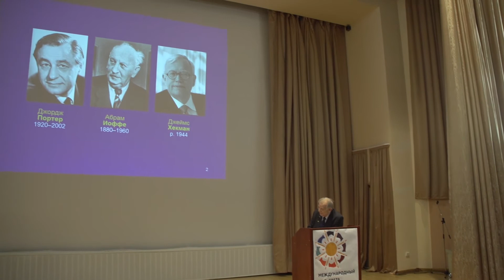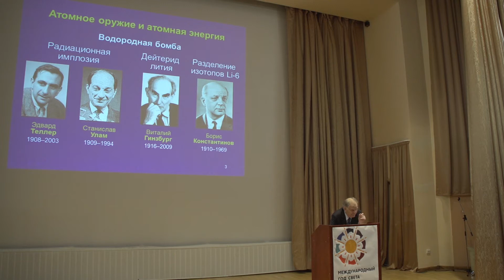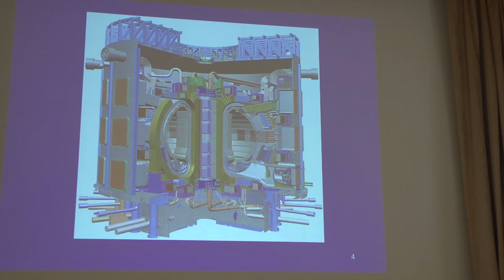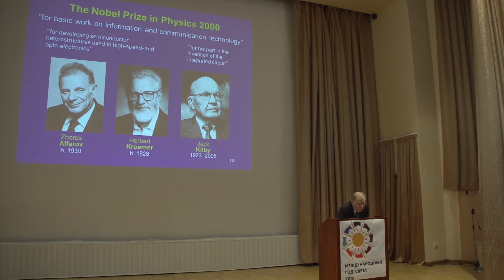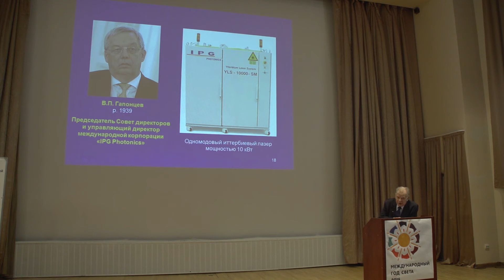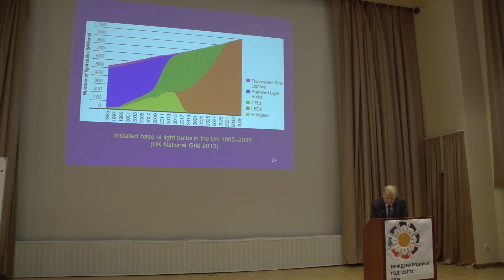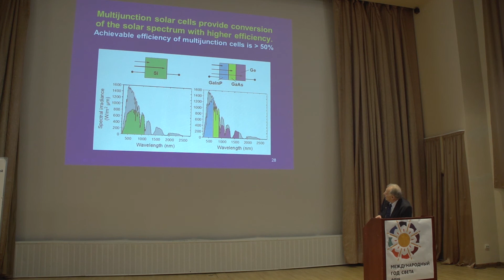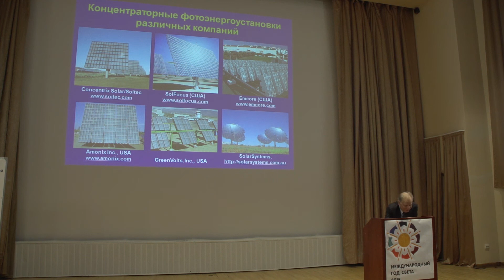Лекция Жореса Алферова об Эффективном преобразовании и генерации света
Выдающийся ученый прочел лекцию об «Эффективном преобразовании и генерации света», кратко изложив историю световых технологий получения и преобразования энергии и света. По прогнозам нобелевского лауреата, к середине нашего столетия использование солнечных батарей станет, если не основным, то весьма распространенным способом получения электроэнергии. Уже сегодня это более выгодно, чем поддерживать работу атомных электростанций.